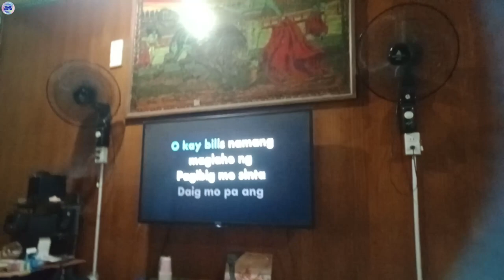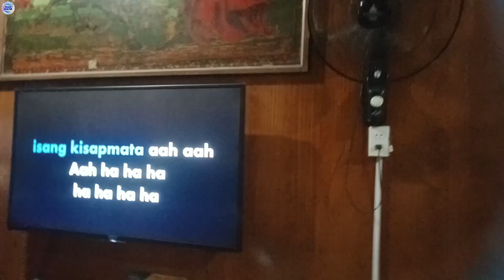Mini Year End & Christmas Party With My Friends || Blaze Molter Vlog 2023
Hi Molteranians! Blaze here and for today's video is about my mini party (Year End & Christmas collaboration) with my friends during our holiday break at my friend's house. I hope you guys love and enjoy watching it! ❤#2023